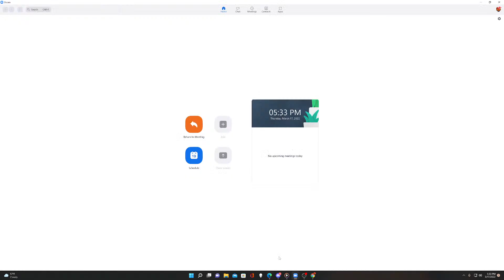"Meeting of the Minds" The Content Creator Event Discussion!! (eSBC Live Stream)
Myself, Concept Reece, King Juice, Studdy, & Boxing Fanatico all get together to talk about the upcoming event next week!!